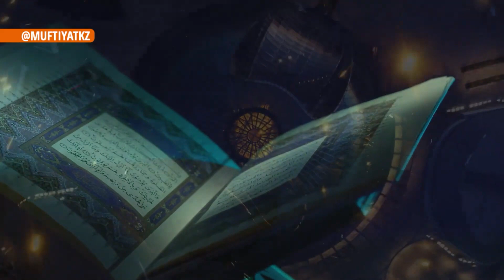РЕСПУБЛИКА КҮНІНЕ ОРАЙ І ХАЛЫҚАРАЛЫҚ ҚҰРАН ЖАРЫСЫ ӨТЕДІ АҢДАТПА